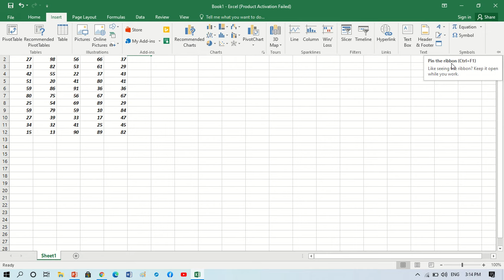Excel Menu Bar Not Showing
How to Get Toolbar Back in Excel 2016: By chance double-clicked a tab minimized the Ribbon when you should have single clicked a tab to select it. You can get it back with the following steps shown in this video. There is another way to see the buttons on the Ribbon, double-click a tab to maximize the Ribbon.

The Ribbon has multiple display options to fit your preferences, but with an errant click, you can unintentionally hide your Ribbon.